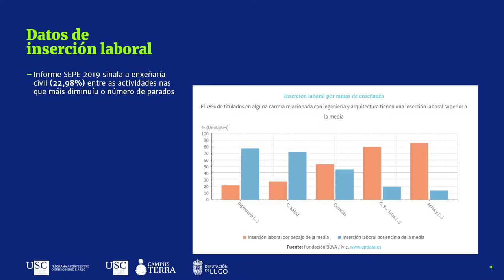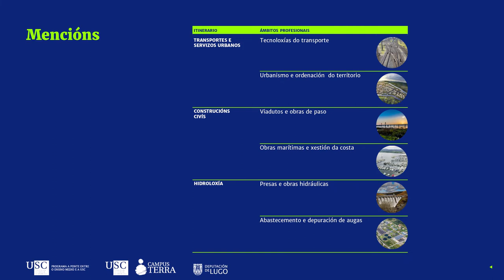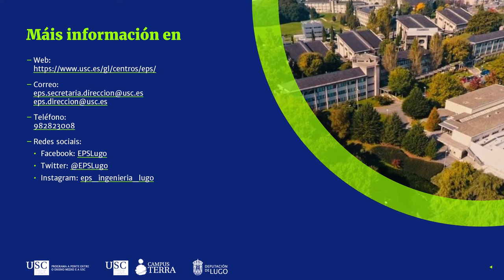Grao en Enxeñaría Civil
00:00 Portada
00:05 Sumario
00:15 Que é a Enxeñaría Civil?
00:20 Que funcións desempeña un/unha titulado/a no Grao en Enxeñaría Civil?
00:30 E a titulación axeitada para ti?
00:35 Saídas profesionais
00:45 Datos de inserción laboral (I)
00:55 Datos de inserción laboral (II)
01:00 Capacitación (I)
01:10 Capacitación (II)
01:20 Características xerais do título
01:30 Materias do plan de estudos | http:/ir.gl/plancivil
01:40 Mencións
01:45 Prácticas externas
01:50 Programas de mobilidade
01:50 Terra=traballo
02:05 Resumo
02:15 Máis información
02:20 Peche